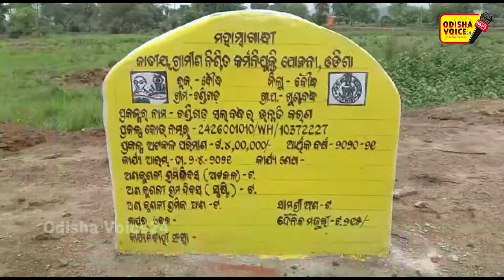Boudh : କେବେ ସଂପୂର୍ଣ୍ଣ ହେବ ଚଣ୍ଡୀଗଡ଼ ସେତୁ ନିର୍ମାଣ ?